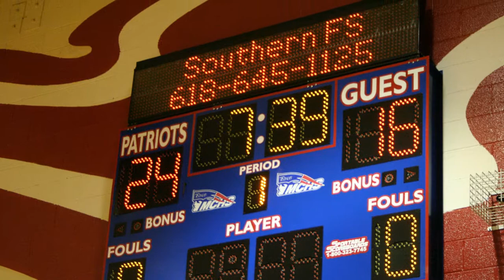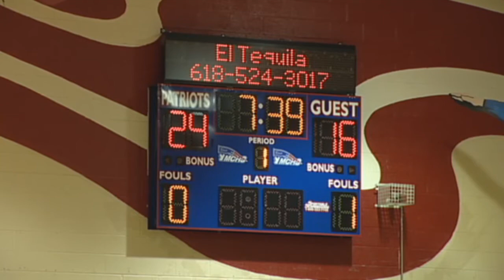Score Rewards Massac County High School Testimonial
ScoreRewards recently installed the first of six scoreboards to be installed at a high school in Illinois.